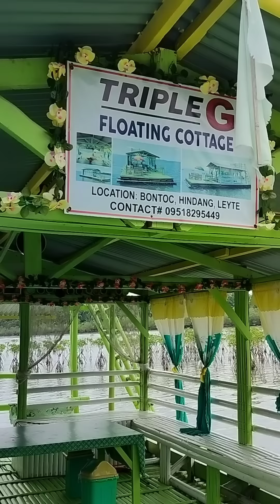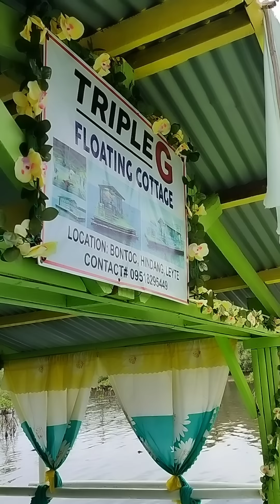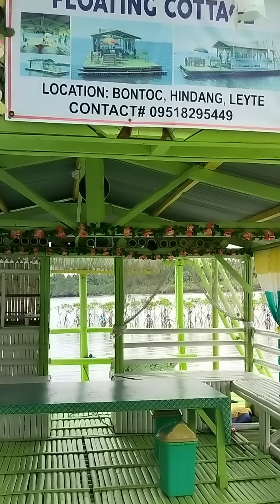"Dreamlike Escape: Floating Cottages in Bontoc, Hindang, Leyte"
Embark on a mesmerizing journey to Bontoc, Hindang, Leyte, where enchanting floating cottages beckon you to a dreamlike escape. In this captivating 3-minute video, we invite you to witness the breathtaking beauty of these floating cottages, perched gracefully atop clear, azure waters.

As the sun paints the sky with hues of gold, you'll be enchanted by the serenity of this picturesque oasis. These charming cottages offer a unique getaway, where you can disconnect from the world and immerse yourself in the soothing rhythm of the surrounding waters.

Feel the gentle sway of the cottages as they dance with the waves, providing an unforgettable experience that blends comfort with nature's wonders. From inside the cottages, you'll be treated to panoramic views of the tranquil seascape, a spectacle that never ceases to inspire awe.

Whether you seek a romantic retreat or an idyllic adventure, the floating cottages in Bontoc promise an escape like no other. So, come along and let your dreams set sail in this hidden gem of Leyte.